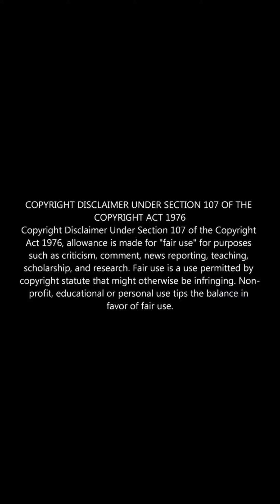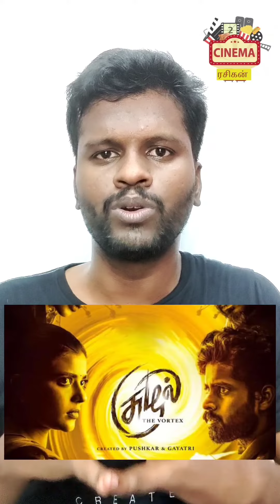O2 movie review in tamil | Suzhal the vortex tamil series review | Multi-Shorts review | 2 in 1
End meme review..

review#